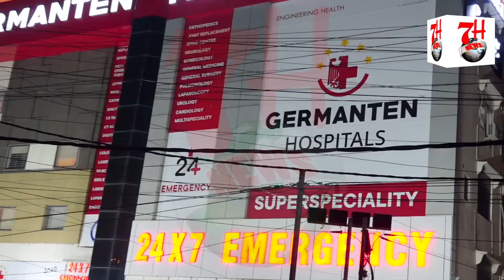Karwan Division Me Drainage Systems Ko Saaf Karaya Gaya | 7h Tv News